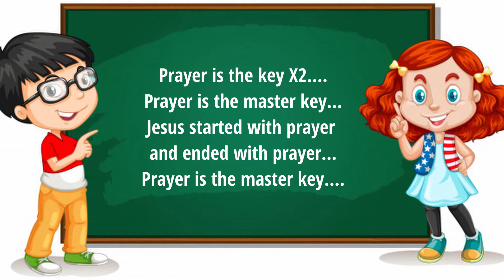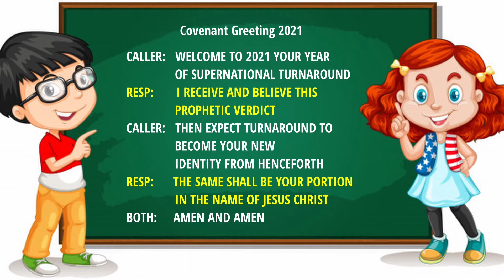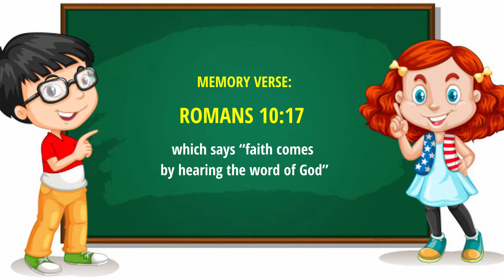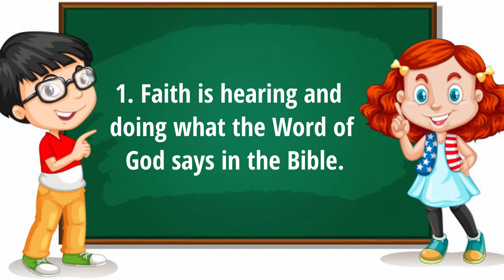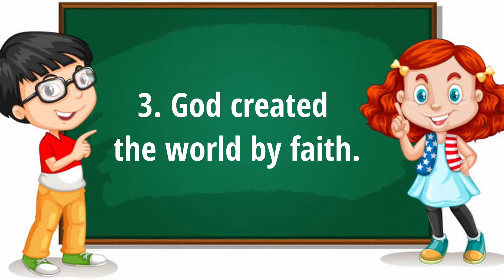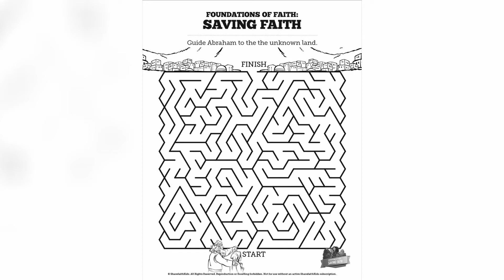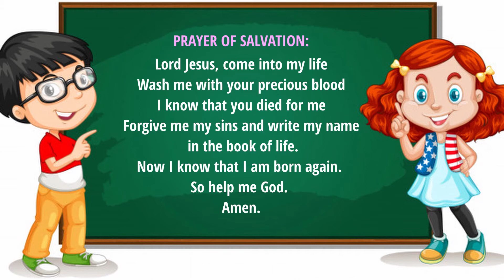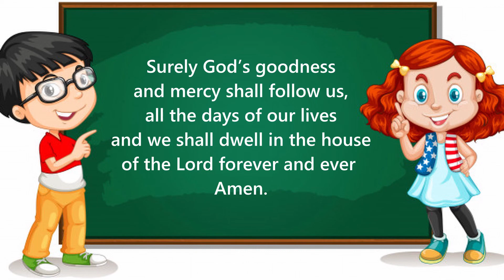2 - 7 Years Winners Kidz Online Sunday Service | 14-02-2021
Raising the foundation of future generations